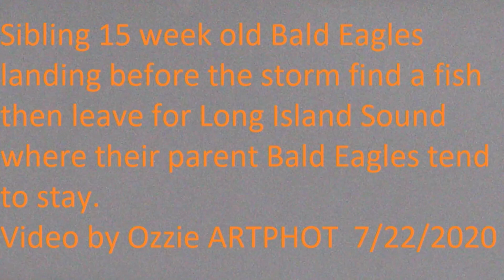Young Bald Eagle Siblings Eating before the storm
Young 15 week old Eagles land in the harbor followed by terns then find a fish. They feast with  a little bit of sharing but the smaller male Eagle also manages to take a few extra bites. to avoid the approaching storm.